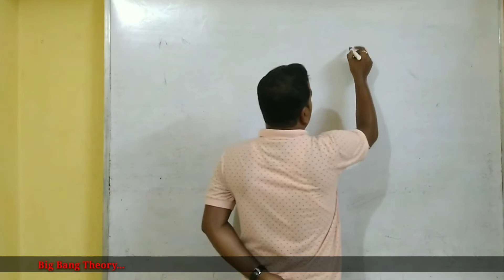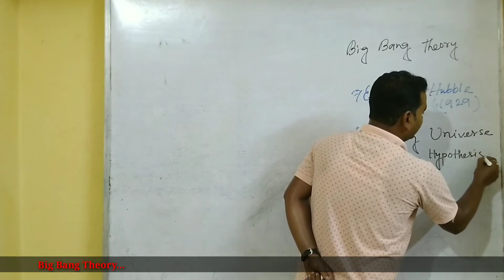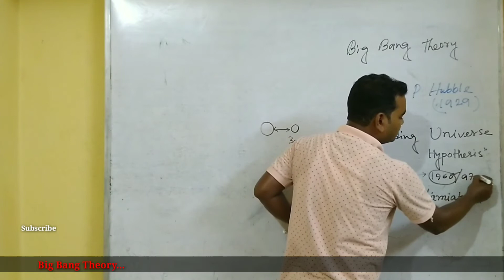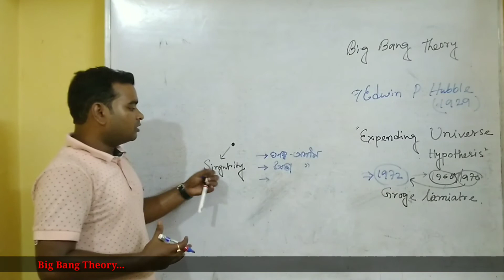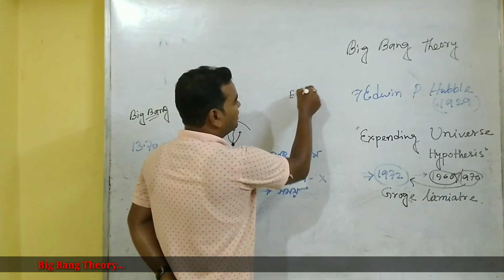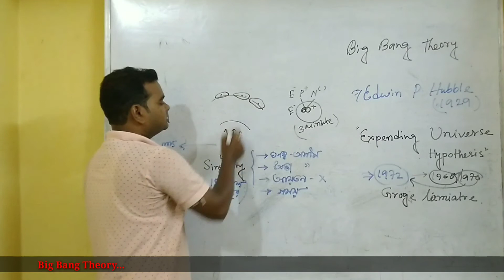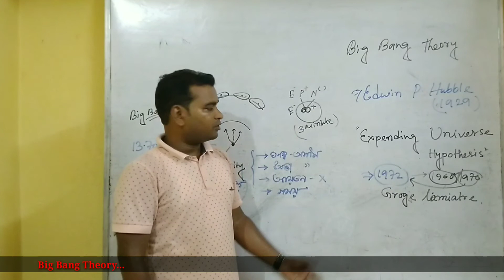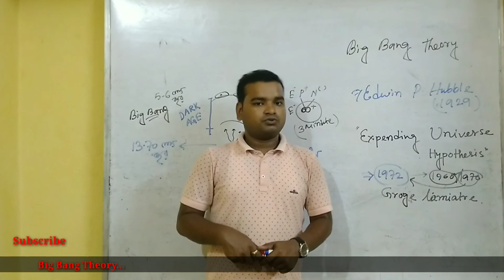Big bang theory in Bengali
1. Big Bang
2. Origin of universe
3. Origin of earth